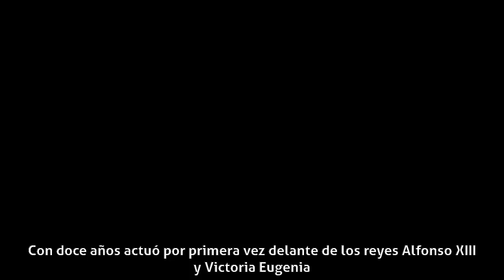Estrellita Castro - Inicios